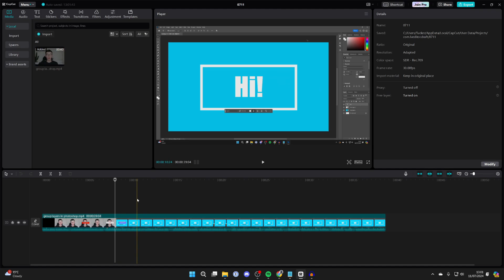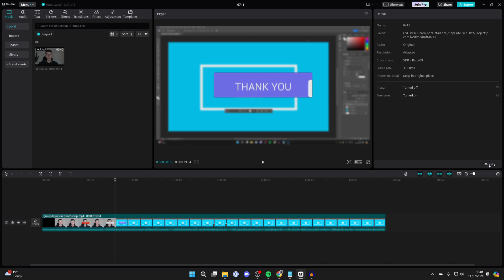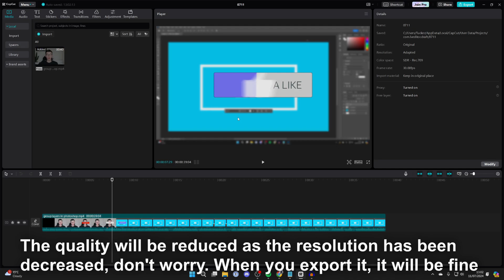How To Fix Lag In CapCut PC - Full Guide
Learn how to fix lag in capcut pc in this video.

GuideRealm